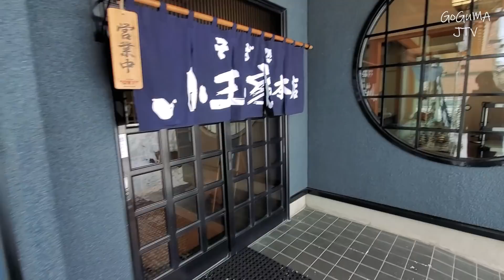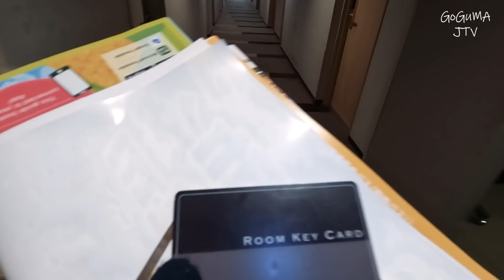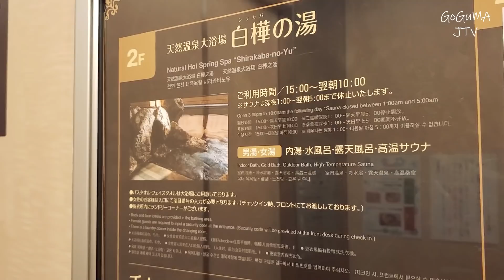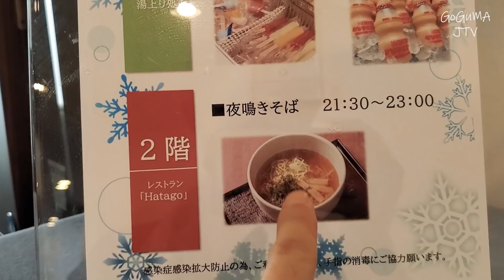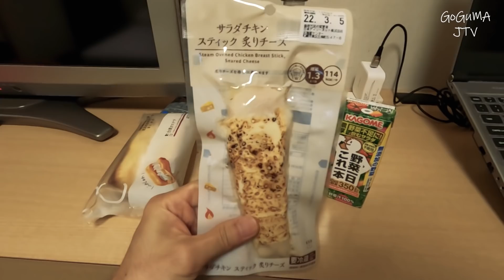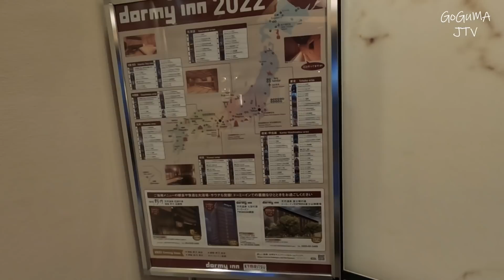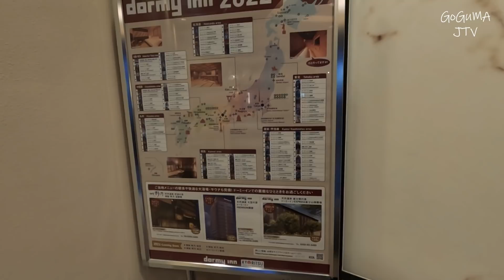요즘 막 퍼주는 일본 호텔😱시설,가격,서비스 3박자의 완벽한👍일본 갓성비 추천 호텔!홋카이도 VLOG.10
안녕하세요.

이번 영상은 홋카이도 가출 17,18일차 영상입니다.

Google Map
Kodamaya Soba Noodle Shop (小玉家)